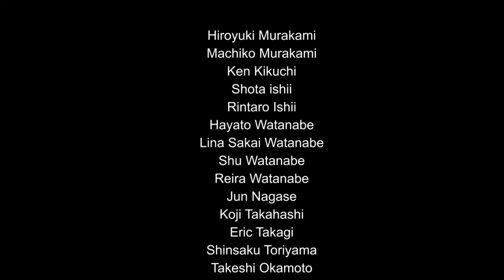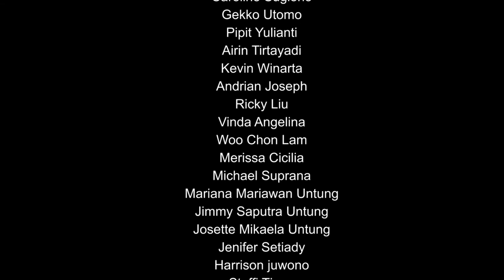Yusuke & Inez SDE Highlights New